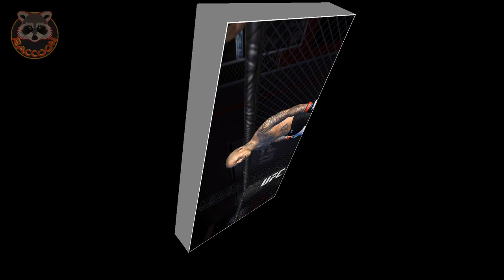Chan sung jung. UFC CHAMPIONSHIP. Strong confrontations. Mobile games